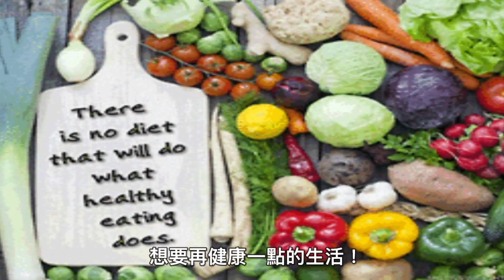【今天吃什麼】巴西蘑菇不簡單，珍貴多醣體比靈芝多上一倍‧巴西蘑菇的料理祕訣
巴西蘑菇不是簡單的蕈菇類食材，更是食補材料中的超級明星，所以也被稱為「神奇蘑菇」。
巴西蘑菇的香氣濃郁，帶有杏仁般的堅果香氣，料理時要注意不可久煮，看影片學兩道簡單的巴西蘑菇料理【香煎巴西蘑菇】、【巴西蘑菇炊飯】

冬天想要補一下嗎？巴西蘑菇有多種維生素、礦物質，珍貴的多醣體更是比靈芝多上一倍喔，乾煎、燉湯都好吃，訂購go：